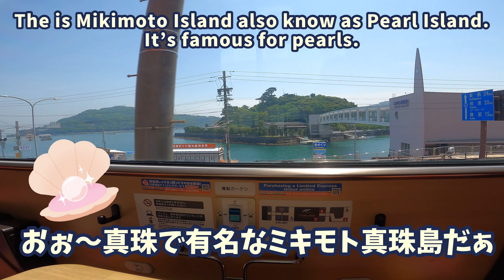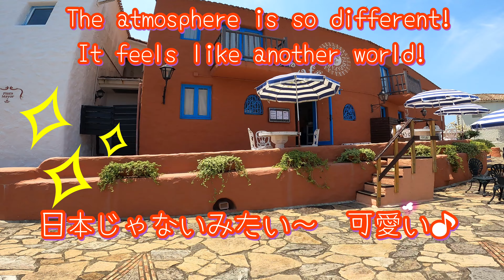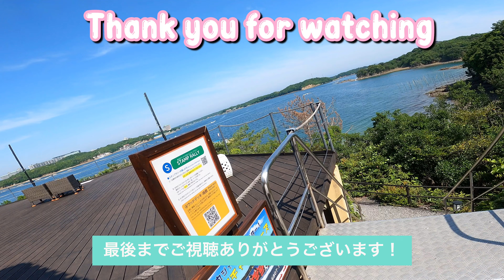【犬と泊まれる宿】志摩地中海村でヴィラタイプのワンワンスイート泊❣️伊勢志摩[Iseshima Mediterranean Village]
日本じゃないみたい❣️伊勢志摩の地中海村に行ってきました❣️
電車ででもワンコ旅楽しめる❣️愛犬との思い出作り楽しんでます💕

⬇︎しまかぜ近鉄特急列車にペットを持ち込む時の注意⬇︎
小犬車内に持ち込まれるとき容器1個について290円の手回り品料金がかかります。
* 縦・横・高さの合計が１２０cm以内の専用の容器に収納すること。
* 重さは専用の容器に入れて１０kgまでであること。
* 他のお客さまに危害および迷惑をかけるおそれがないこと。

The main character is a Pomeranian named Chura
who is sharing her growth and life.
Chura is currently 3 years old,
If you like this video,

ポメラニアンのちゅら(現在3歳)を主役に
愛犬と一緒にお出かけした旅ログ、
愛犬との日常をお伝えして行きます。
コミカルな話(フィクション)を加えて
ストーリーを作成もしています。

お仕事依頼はTwitterのDMからお願いします。